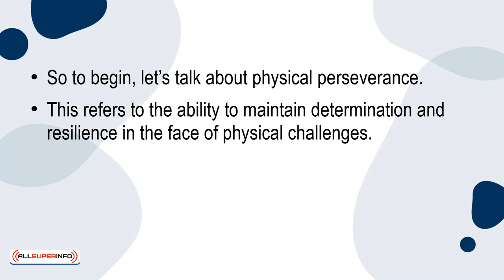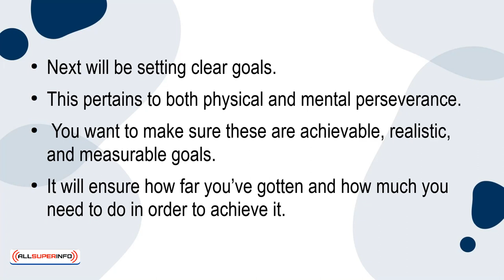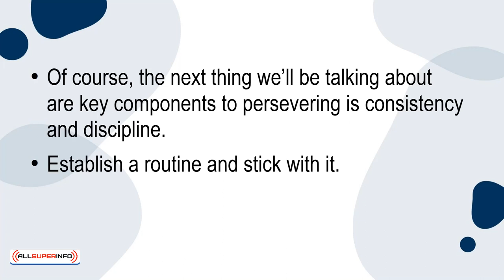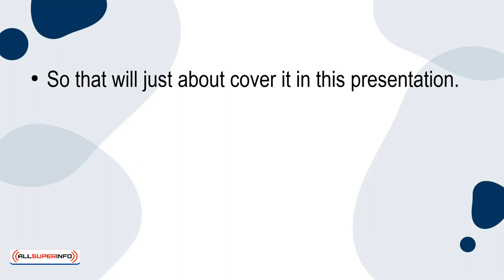01 Cultivating Physical and Mental Perseverance